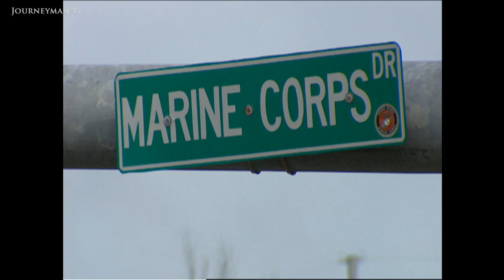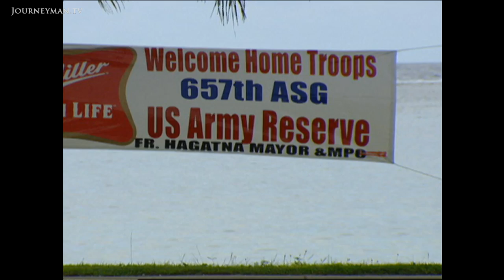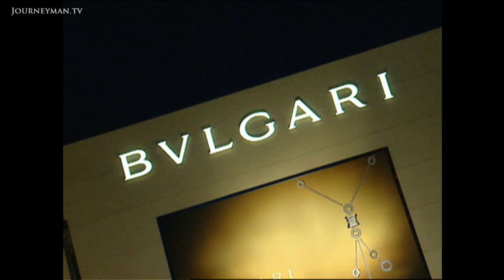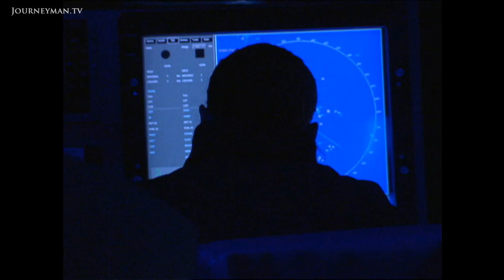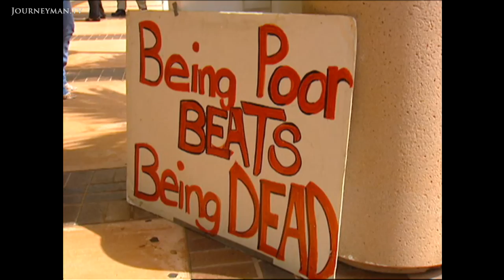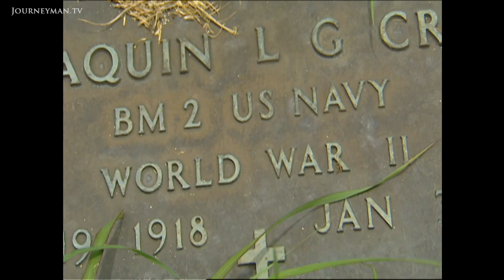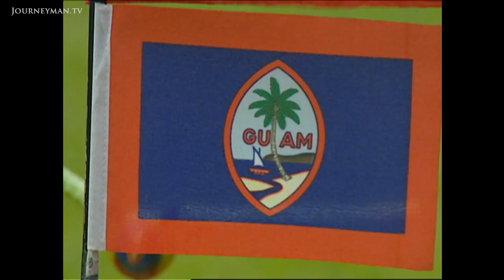Guam Could Be America's Greatest Weapon Against China (2007)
Guam: America's Pacific island base struggles with internal dissent - but remains critical to US global presence.

China's militarisation is challenging the balance of power in the Pacific. In response, America is shifting tens of thousands of serviceman to Guam and transforming the island into a military fortress.

On the USS Stennis, pilots prepare for another mission over the Pacific. Its all part of Operation Valiant Shield, a demonstration that America is present, explains Capt. Bradley. No one here will admit it but the deployment of 30 warships and several hundred combat aircraft is aimed at making China take note. Its the biggest show of American power in the Pacific for 30 years. Along with Operation Valiant Shield, Washington intends transforming the island of Guam into a 21st century fortress. This is the largest transfer of forces in the history of the military, explains Cpt. Robert Lee. The base will cost an estimated $15 bn.